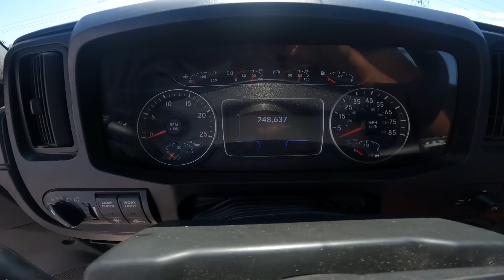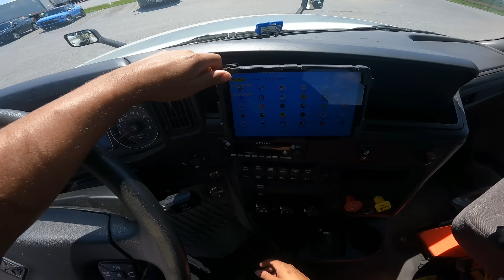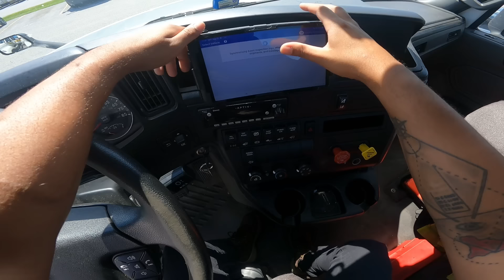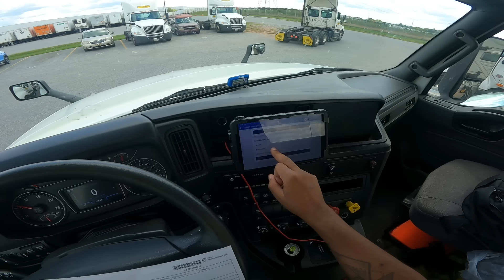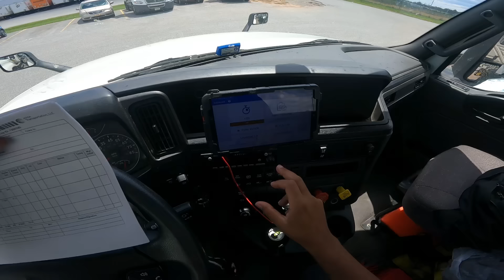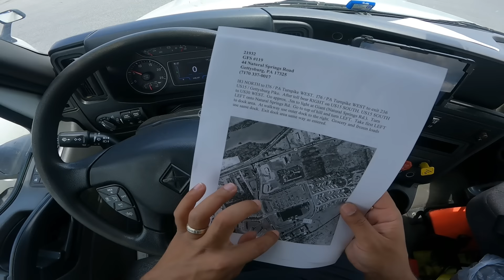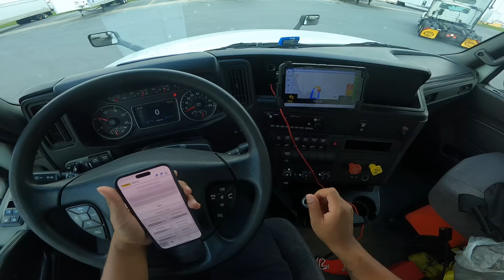Primera ruta solo trabajando local